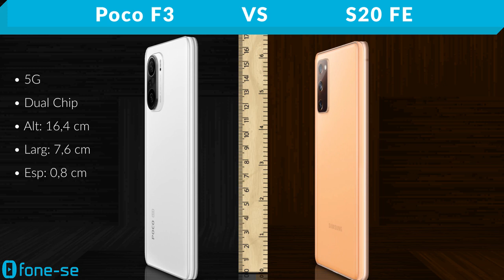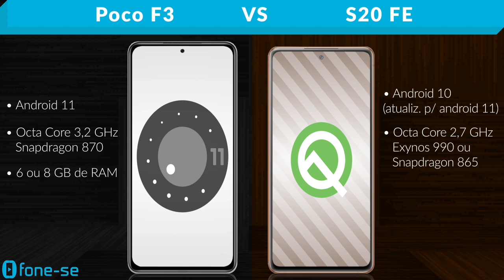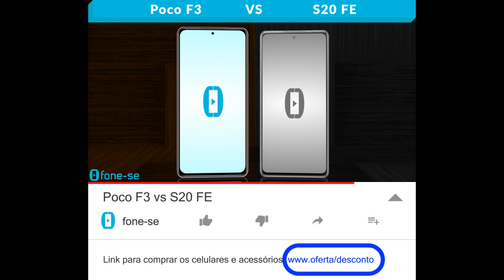Poco F3 vs S20 FE (Comparativo)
F3 vs FE, muito pedido pelos inscritos. Confira a ficha técnica do Xiaomi Pocophone F3 e do Samsung Galaxy S20 FE (Fan Edition), uma comparação de tamanho exclusiva (3D), e muito mais.

Links para comprar:

(S20 FE)

(Poco F3)

Pergunta:
O que vocês preferem: um Poco F3 novo ou um S20 FE usado?